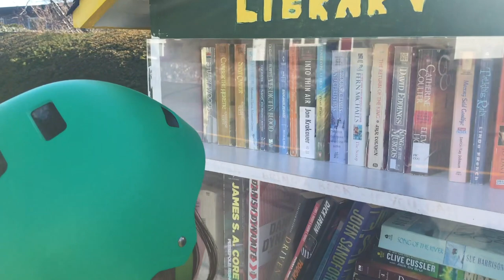My Name is Beatrice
Beatrice shares her dreams of becoming an astronaut and love of reading adventurous books about magic.

The PIE Film Program was an online workshop that brought together students from the Partners in Education program across BC, to produce short video poems that explore local issues and personal stories. These video portraits of BC students are told in their authentic, fun-loving, and fierce voices.

See the rest of the films here: reelyouth.ca/pie-films-2022.html